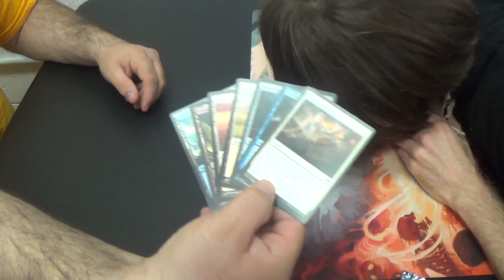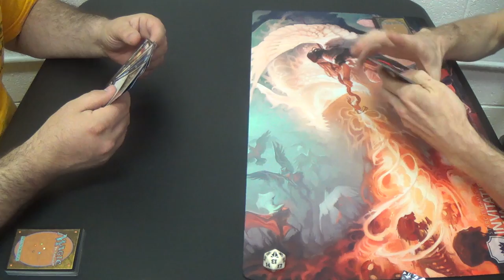Pack Wars — Magic Origins #1 w/ Pack Opening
Pack Wars is slowly becoming my new favorite limited format.

Thanks to our patrons:
BasicSwamp
Vladictus
Zeroix7